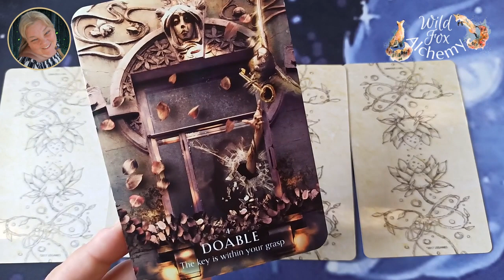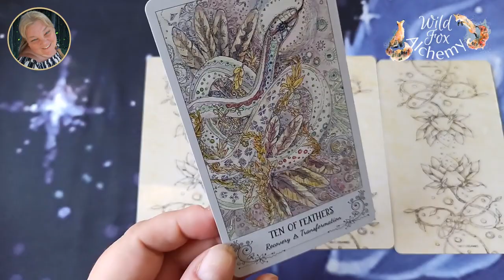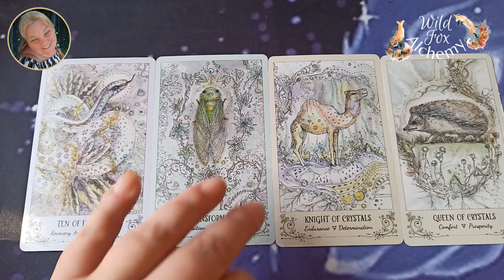♒ AQUARIUS | 6th to 12th SEPTEMBER | EVERYTHING YOU WANT IS YOURS | Weekly BUSINESS Tarot Reading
Brilliant business reading this week, Aquarius. You have opportunities all around you. All you need to do is go after what you want.

As promised, here's the link to my brand new, exclusive community for women who want to do big things in the world through their businesses. All you changemakers, lightworkers, starseeds, healers and peacebringers, we need to gather together and make a difference. Just remember I'm starting this before I'm ready so it's going to be a bit rough around the edges til it gets going. I can’t wait to meet you.

I love making these readings and it makes my day to know that you like them.

I have limited availability so book now to avoid disappointment.

If you want more in depth guidance, I offer intuitive soul healing sessions and past life regressions designed to blast through any psychological or emotional blocks that are getting in the way of you creating your dream business.

You’ll get exclusive access to readings, giveaways and other fun stuff.

Maria

The decks I use:

Work Your Light by Rebecca Campbell.

Spiritsong Tarot by Paulina Cassidy

Gaian Tarot by Joanna Powell Colbert

Herbcrafter’s Tarot by Joanna Powell Colbert and Latisha Guthrie

The Illustrated Herbiary by Maia Toll

Nature’s Whispers by Angela Hartfield & Josephine Wall

Dreams of Gaia Tarot by Ravynne Phelan

Way of the Horse by Linda Kohanov

Moonology by Yasmin Boland

The Magick of You by Fiona Horne

Queen of the Moon Oracle by Stacey DeMarco

Spirit Animal by Colette Baron Reid

Touched by a Horse by Melissa Pearce

Celtic Shaman’s Pack by John Matthews & Chesca Potter

WildWood Tarot by Mark Ryan and John Matthews

Ryder Waite Tarot